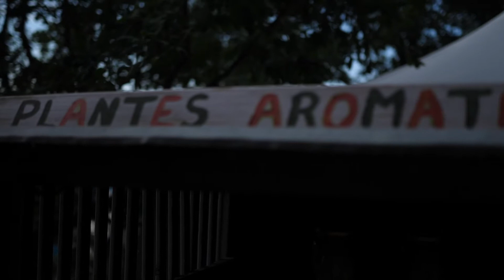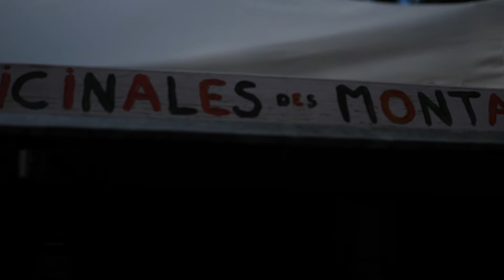inco nico à fillols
captée au camping " les sauterelles" le 10 aout 2022 pendant le marché des producteurs